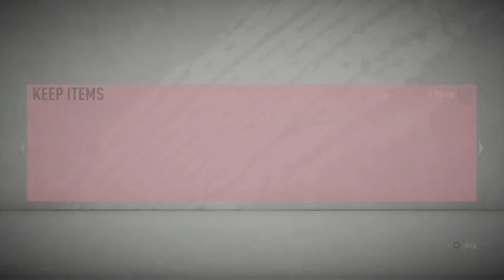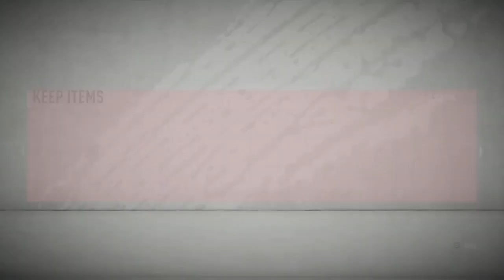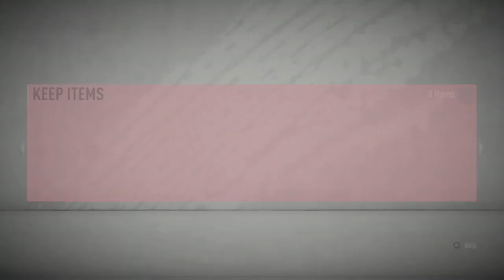GOLD 3 IS BETTER THAN ELITE! + DELUXE TOTS ROULETTE- FIFA 20 ULTIMATE TEAM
ENJOY LADS, GOLD 3 IS OP!